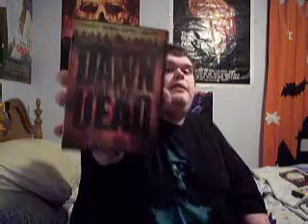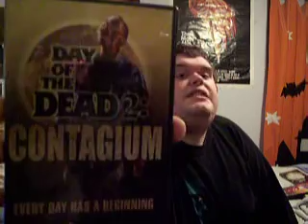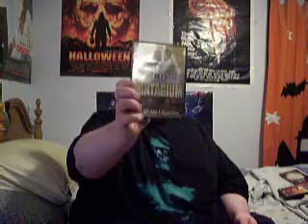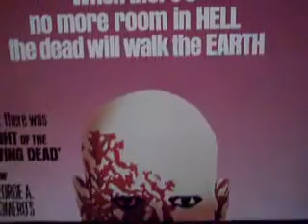George A. Romero's Zombie Franchise Review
This is my review for George Romero's classic zombie films, and their remakes/spin-offs. Directed by Jordan Powell